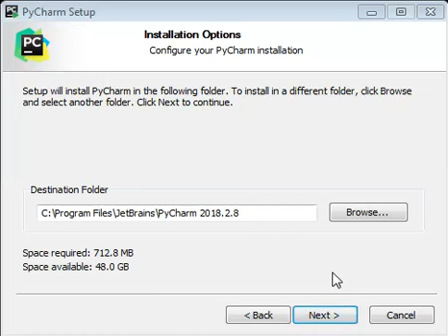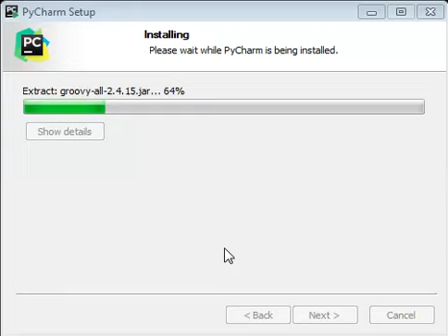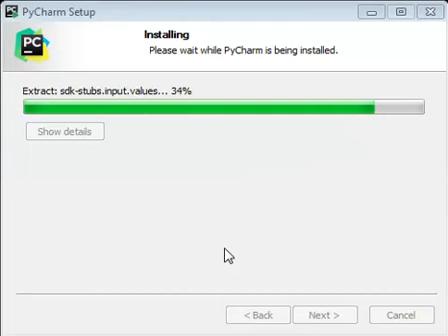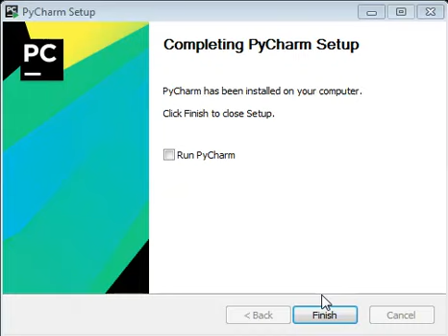pycharm on windows 7 with 32 bit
Installing Pycharm on Windows 7 with 32 Bit operating system.
Python IDE
Python programming